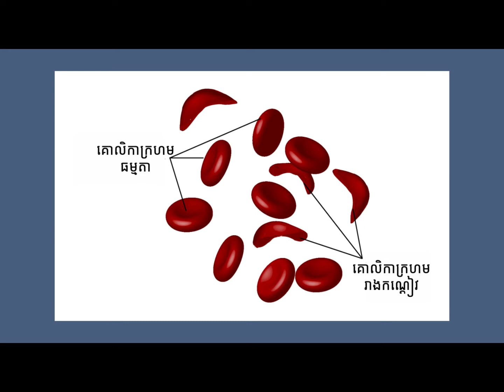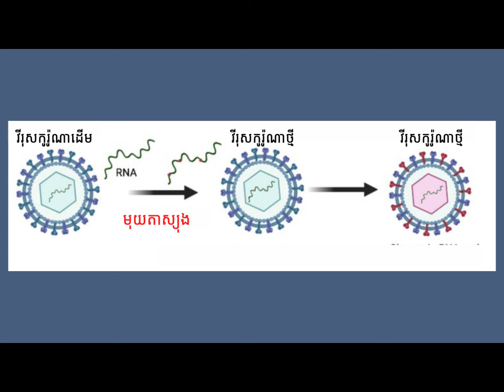មេរៀនជីវវិទ្យានៅក្នុងរឿងមនុស្សពីងពាង (Spiderman 2002) | មុយតាស្យុង